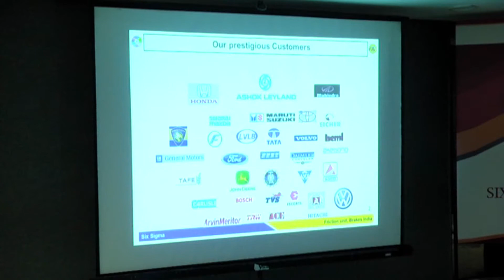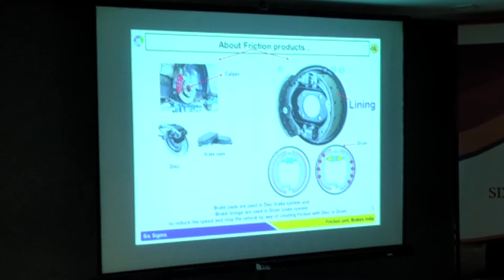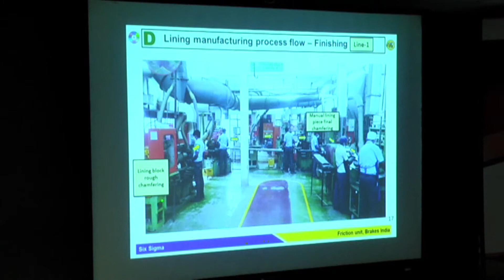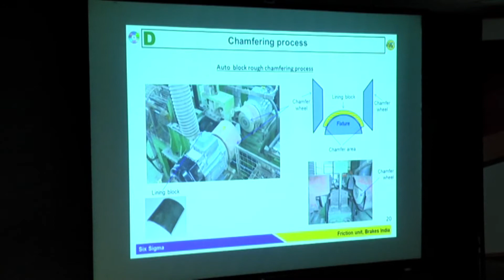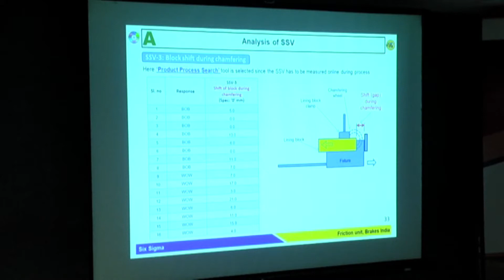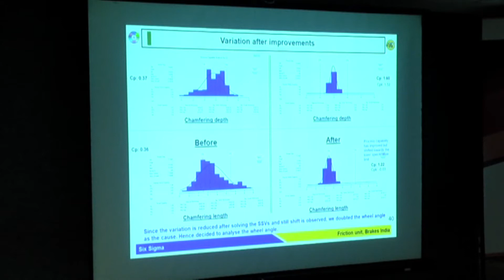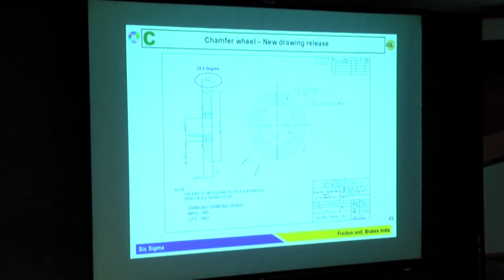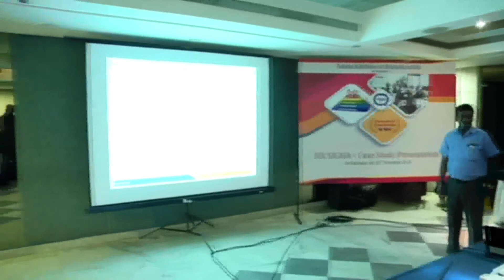8 Brakes India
SIX SIGMA - Case Study Presentation
on
Elimination of Manual Chamfering operation in Brake Manufacturing
by
Brakes India Private Ltd Sholinghur Chennai
National Institution for Quality and Reliability (NIQR) encourages Industries to excel in their processes; it organises competition on Six Sigma Case study presentation annually;